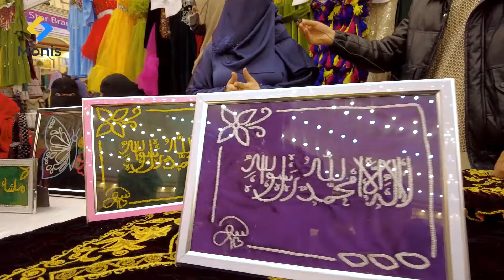برگزاری بزرگترین نمایشگاه | بانوان صنعت پیشه در ولایت بلخ | شهر مزارشریف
نمایشگاه صنعتی و تجارتی , برگزار بزرگترین نمایشگاه صنعت بانوان در بلخ در این نمایشگاه خانما بالای 80 غرفه جنس های تولیدی شان را به نمایش گذاشته به فروش میرسانند این نمایشگاه برای پنج روز میباشد که یک  فرصت خوب برای فروش محصولات  خانم ها در بلخ میباشد...